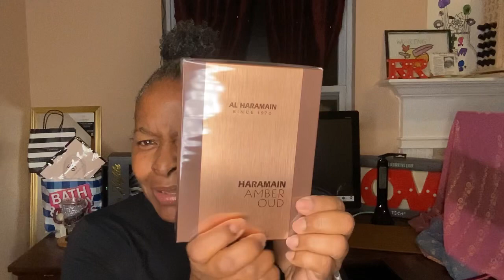Amazon Prime Day Sale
I bought a fragrance from Amazon Prime Day Sale 2023 and I’d like to share it with you.